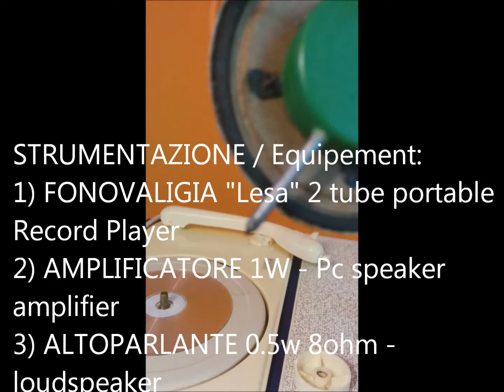Incisione fonografica fai da te - diy record cutting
Esperimento di incisione sul retro di un vecchio cd - altoparlante da mezzo watt collegato ad uno stilo in ferro, incisione a 78 giri con movimento manuale della testina. Audio lo-fi, somigliante a radio AM.